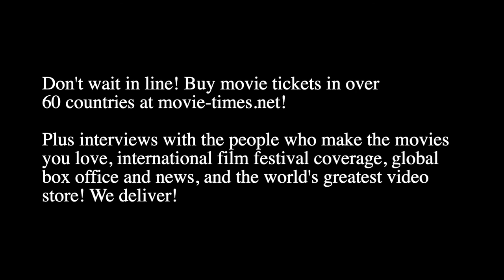Mark Swift - THE CROODS: A NEW AGE